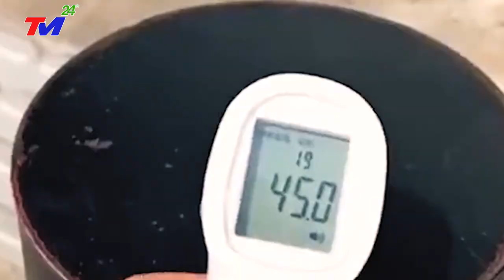XEM NGAY 28/5-MƯA BÃO VỠ ĐẬP LŨ LỤT NGẬP NÓC NHÀ-SÓΠG THẦN CAO49M vùi lấp TAM HIỆP NhấnChìm QUÝ CHÂU